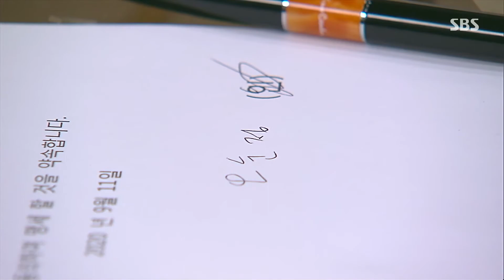이진아, 남이안 쫓아내기 위해 ‘혼전 계약서’ 사인 요구!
이진아(최은자) 집으로 들어간 남이안(오순정)은 이진아가 준 혼전 계약서에 사인한다.